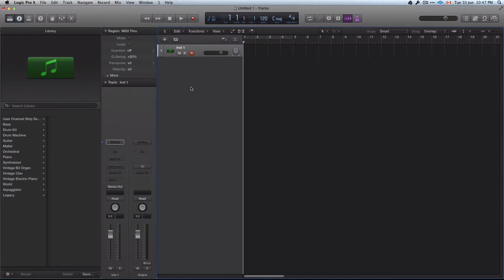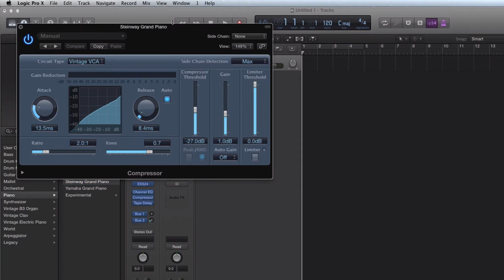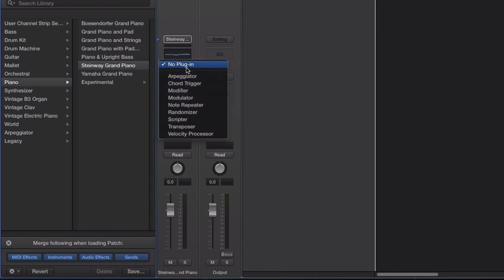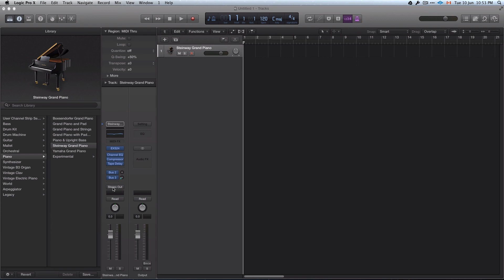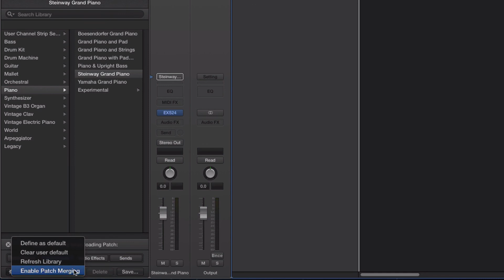로직 프로 X - Merging Tracks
트랙을 만들때 필요한 기능인 Patch Merging 에 대하여 알아보았습니다.